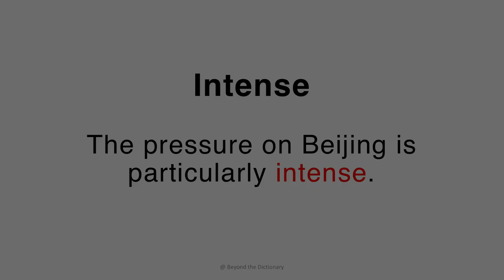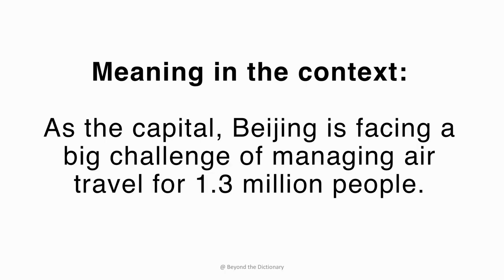[English learning] "Intense" | Daxing international airport in Beijing